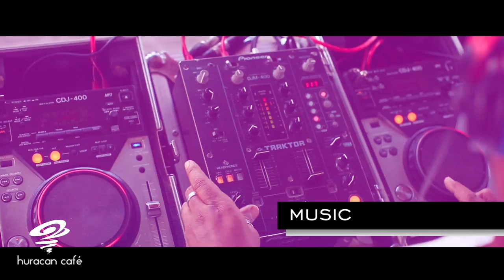Promo Video - Todd Terry's Party at Huracan cafe 27.12.2014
Music by Cheryl Lynn - Go To Be Real; Todd Terry - Something's Going On